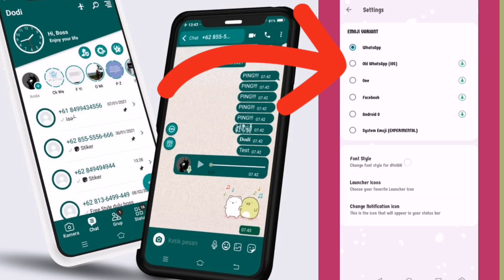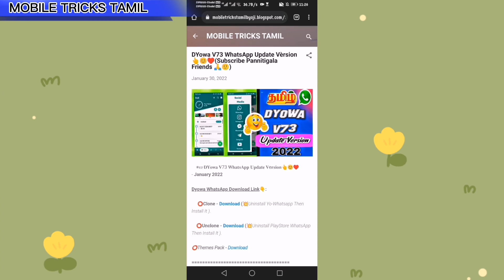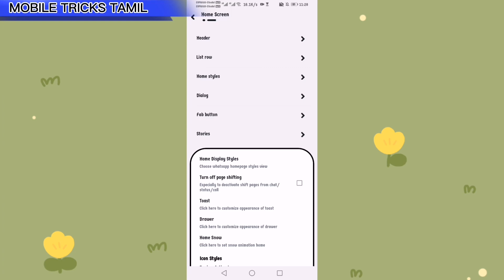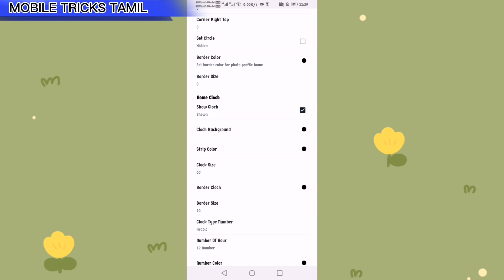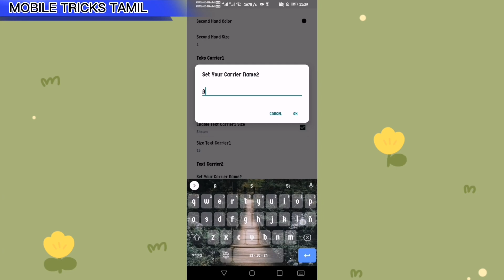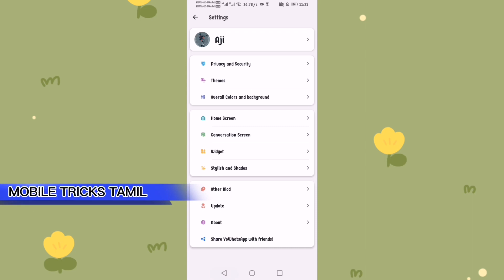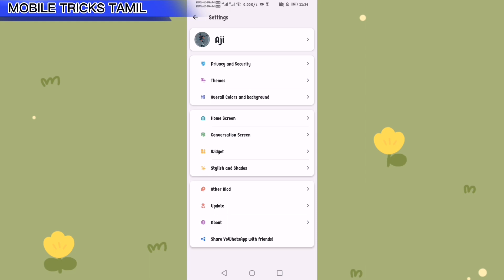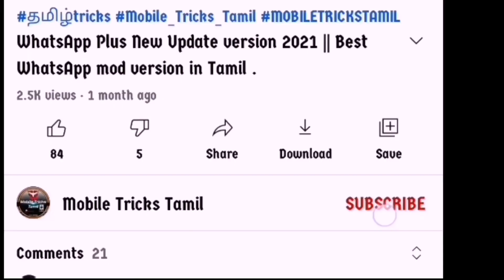DYoWa -V73 New Update Version WhatsApp🥳😍- 𝐌𝐨𝐛𝐢𝐥𝐞 𝐓𝐫𝐢𝐜𝐤𝐬 𝐓𝐚𝐦𝐢𝐥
@Mobile Tricks Tamil

🥳🥳🥳Dyowa Top 10 Features 😍😍😍
👇 DOWNLOAD LINK 🎯

➡️ 1St Comment❤️😊